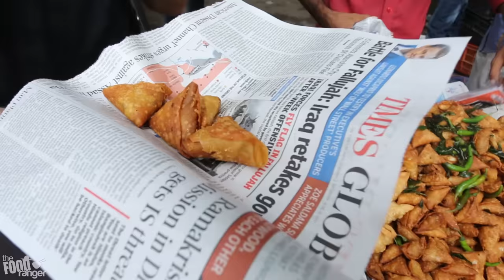Indian Street Food Tour in Chennai, India | Street Food in India BEST Curry!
Indian Street Food Chennai - Indian Street Food - Street Food
Indian street food and Indian Food is something I've always dreamed about trying! So I flew to Chennai, India and have been eating street food and curry non-stop. Best Street Food I've tasted! The Indian food is so good in Chennai! I tasted a few different things, most of which were delicious!

The street food in Chennai was so delicious. The restaurant food was also very nice! I had some amazing curry too.

ABOUT THE FOOD RANGER
My name is Trevor James and I'm a hungry traveler and Mandarin learner that's currently living in Chengdu, Szechuan, China,  eating up as much delicious .

 I enjoy tasting and documenting as many dishes as I can and I'm going to make videos for YOU along the way! Over the next few years, I'm going to travel around the world and document as much food as I can for you! I love delicious food! This channel will show you real Chinese food and real local food, not that stuff they serve in the Buzzfeed challenge.

/ indian food indian street food taste test gordon ramsay best top cooking cuisine kitchen

Love the music I use? Get a FREE month from me to you! I'm using this library for a few months now (since July 2017) and LOVE it.